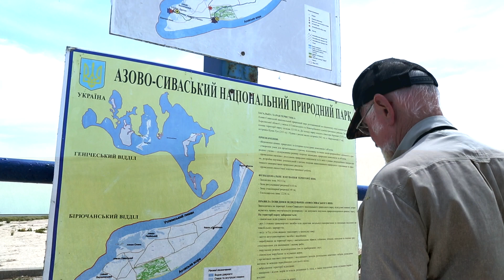Бирючий острів | Заповідники України 1 Серія | Фауна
🌏 У північно-західній частині Азовського моря розташований Бирючий острів (Херсонська область). Його назва перекладається, як «вовчий».

БирючийОстрів — коса (колишній острів) у північно-західній частині Азовського моря, входить до складу Азово-Сиваського національного природного парку.

Бирючий острів розташований у північно-західній частині Азовського моря, розширеній частині Федотової коси. Разом з вузькою північною частиною Федотової коси Бирючий острів утворює Утлюкський лиман, захищаючи його зі сходу. До 1929 року Бирючий острів був відділений від Федотової коси вузькою протокою. У найвужчому місці коса сягає декількох десятків метрів, але поступово розширюється до 5 км. Перешийок, яким Бирючий острів з'єднаний з Федотовою косою, у деякі роки повністю ховається під водою під час осінніх та весняних штормів. Уздовж узбережжя Бирючого острова є численні озера. На північно-західному та західному берегах коси розташовано кілька мілководних бухт, заток і лиманів. Уздовж західного та північно-західного берега коси лежить велика обмілина з глибинами менше 5 м.

Адміністративно належить до Генічеського району Херсонської області.

📏 Довжина — 24 км. Ширина — бл. 5 км. Площа — 7232 га.

🌿 ЗаповідникиУкраїни - природа України щедра, багата і різноманітна.
Ми живемо в країні з красивим природним ландшафтом. Україна багата своїм тваринним і рослинним світом. У різних областях нашої країни знаходяться природні парки і заповідники. Туристи, подорожуючи по містах, люблять відвідувати Заповідники. Ці об'єкти зазвичай мають платний вхід і охороняються державою. Там можна насолодитися спокоєм і красою природи.

Офіційний канал «Фауна».
Телеканал «Фауна» - є єдиним українським телеканалом, який показує і розповідає про тваринний світ навколо нас.
Дикі і домашні тварини будуть показані в найбільш комфортному і природному для них середовищі: вільні коні в безкрайніх степах Асканії, грізні ведмеді у високих горах Карпат, греблі працьовитих бобрів у заплавах Дніпра, а також кішки, собаки, птахи та інші вихованці у дбайливих руках люблячих їх господарів